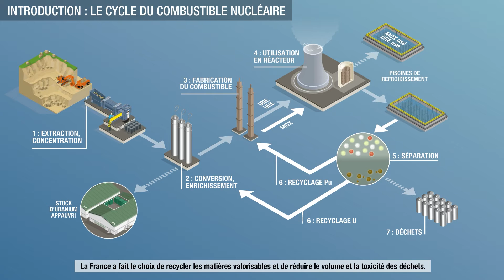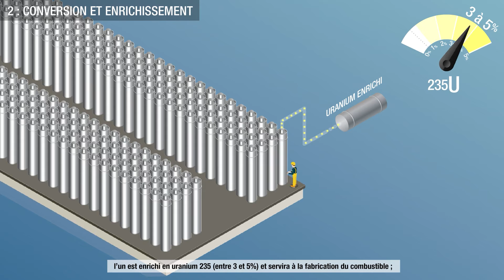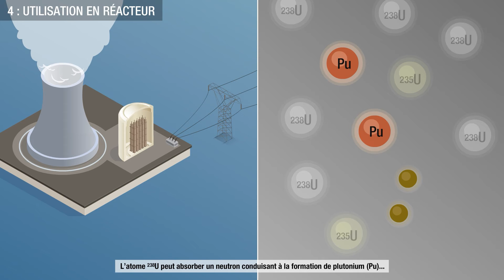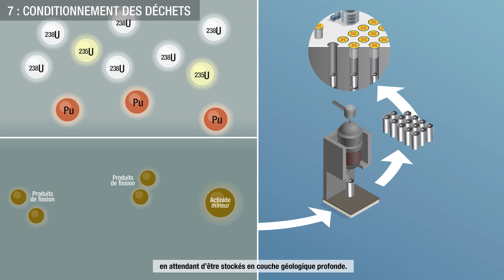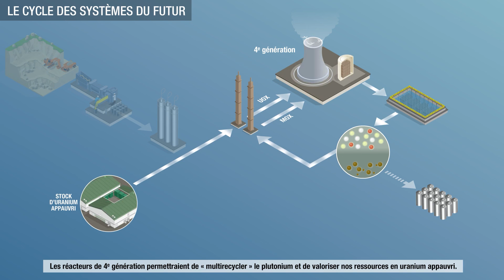[Comment ça marche ?] Le cycle du combustible nucléaire - voix off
Le cycle du combustible correspond aux différentes étapes d’extraction, fabrication, retraitement puis recyclage du combustible des centrales nucléaires. Son retraitement permet de récupérer l’ensemble des matières réutilisables et de réduire en parallèle le volume et la toxicité des déchets. Découvrez en animation-vidéo les grandes étapes de ce cycle.